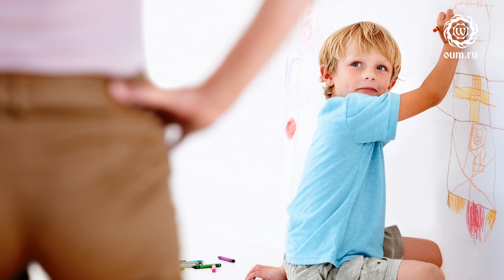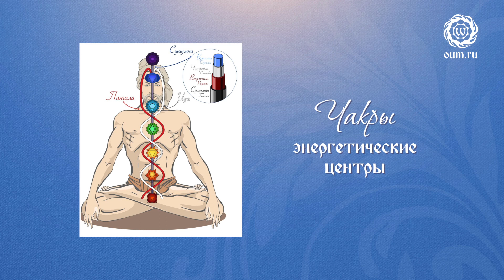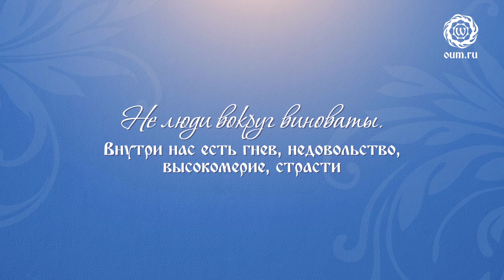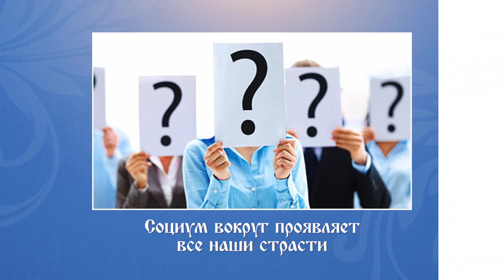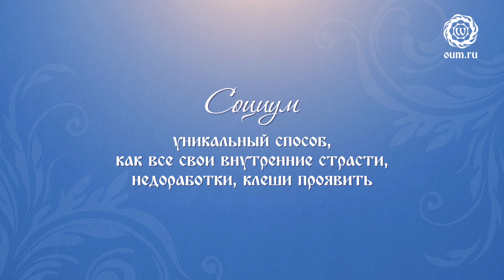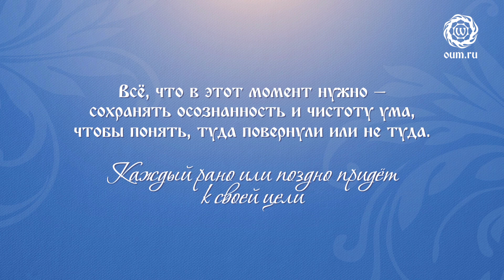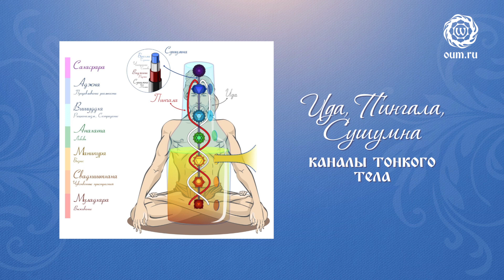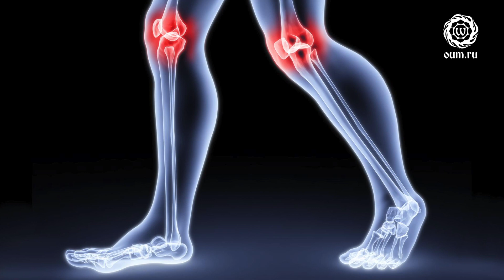Жизнь йога в социуме. Яков Фишман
Представляем вашему вниманию лекцию преподавателя клуба OUM.RU «Жизнь йога в социуме». Лекцию читает Яков Фишман

Друзья, здравствуйте! Андрей меня вкратце представил. С кем-то из вас мы знакомы лично, с кем-то не одну жизнь знакомы. С кем-то, возможно, первый раз встречаемся.
Как Андрей правильно подметил, почему я, собственно, выбрал такую тему «Жизнь йога в социуме»? Потому что я не уверен, что у меня идеально получается, но, по крайней мере, я стараюсь балансировать между преподаванием йоги, с одной стороны, с другой стороны - это создание семьи и воспитание детей, и социальный труд, то есть помимо всего еще и работа. Вот эти вещи в жизни, по мере возможности, пытаюсь собрать.
Все что я буду рассказывать, это  субъективно мое личное мнение, из того, что я наблюдал за другими людьми и личный опыт. Не претендую на истину в последней инстанции, просто личный опыт.

В современном мире практику необходимо находить баланс между преподаванием йоги, семьёй и работой. И порой это оказывается совсем не просто. О сложностях, которые могут возникнуть, и о том, как с ними справиться расскажет преподаватель клуба OUM.RU Яков Фишман